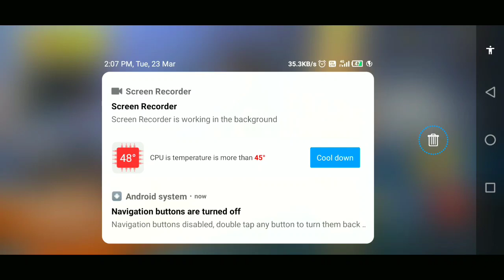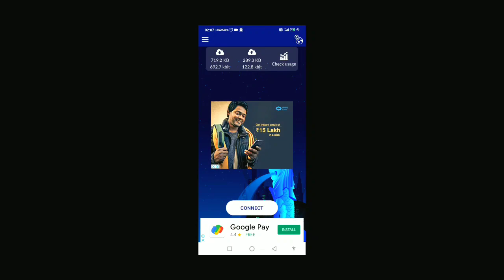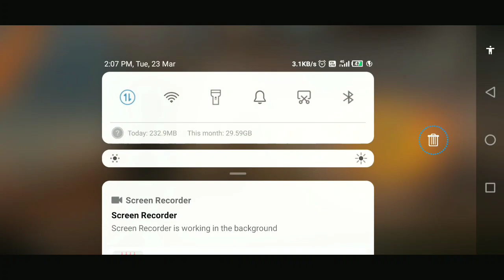Pubg Lite Bina Vpn Ke Kaise Khele- खुलासा | How To Play Pubg Lite Without Vpn And Quick Matching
bhaiyo support me please 😚

Top PUBG Lite Countries
1. Pubg mobile lite India
2. Pubg mobile lite Bangladesh
3. Pubg mobile lite Pakistan
4. Pubg mobile lite China
5. Pubg mobile lite Brazil
6. Pubg mobile lite Phillipins